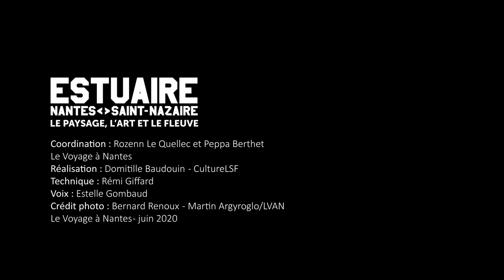L'observatoire / Tadashi Kawamata / video LSF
Sur l’estuaire - Lavau-sur-Loire
Oeuvre parcours Estuaire
Coordination : Le Voyage à Nantes, 2020.
Réalisation : Domitille Beaudouin, Culture LSF
Technique : Rémi Giffard.
Voix : Estelle Gombaud
Cette vidéo présente une étape du Voyage à Nantes, projet culturel pour la promotion de la destination Nantes